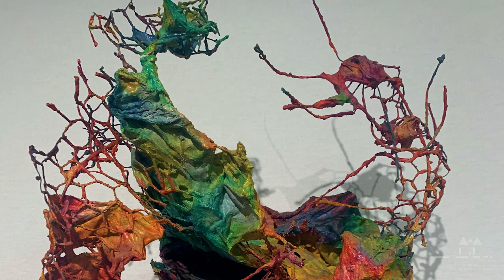PRESENTATION DE LA SAISON D'ART 2023 PAR CHANTAL COLLEU-DUMOND.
Entre poésie et fantastique, entre nature et littérature, la Saison d’Art 2023 du Domaine de Chaumont-sur-Loire va vous entraîner dans un monde onirique et envoûtant.
Quinze artistes se partagent cette nouvelle célébration de la nature. Quinze personnalités dont chacune des pièces signe la singularité de l’œuvre. Inspirés par les formes minérales, végétales, animales et anthropomorphes, dessins, peintures, sculptures et installations dessinent un parcours inédit dans les espaces d’exposition comme dans le Parc historique, particulièrement honoré cette année.
La grande exposition inédite d’Alechinsky dans les Galeries Hautes du Château nous emmène tout d’abord dans l’univers fascinant de l’œuvre sur papier de l’artiste.
C’est aussi l’univers des livres que célèbre Stefan Râmniceanu, avec des œuvres sises dans la Galerie basse, le Vestibule et la Salle de billard.
L’éminent artiste coréen Lee Ufan a tiré, quant à lui, “un fil infini” et mystérieux dans les profondeurs de la Tour du Roi, tandis que Pascal Convert a déposé de splendides et fantomatiques candélabres immaculés sur la table de la Salle à manger de la princesse de Broglie.
Les céramiques enchanteresses et virtuoses de Grégoire Scalabre ont pris place, quant à elles, dans deux vastes espaces des Écuries du Domaine, alors que les délicats envols blancs de l’artiste irlandaise Claire Morgan ensorcellent la Grange aux Abeilles.
Mais outre le blanc, la couleur est présente avec les forêts et leurs sous-sols fantastiques de Fabrice Hyber, dans les Galeries de la Cour Agnès Varda. Les vertiges colorés des suspensions du peintre allemand Bernard Schultze, auquel nous rendons hommage dans le Château, les peintures librement végétales de l’artiste belge Yves Zurstrassen et les délicates graminées poudrées d’or de Sophie Blanc, dans l’Asinerie, complètent cette promenade entre rêve, nature et poésie.
Si Vladimir Zbynovsky a déposé ses œuvres de pierre et de verre dans le Pédiluve de la Cour de la Ferme, sont apparues, dans le Parc historique, de nouvelles silhouettes hiératiques de Christian Lapie et d’énigmatiques sculptures de Denis Monfleur, tandis qu’une “Membrane” réalisée in situ par Lionel Sabatté s’est dressée au détour d’un bosquet.
De retour au Domaine, Bob Verschueren a imaginé un intrigant “Clan des voltigeurs” qui s’ajoutera aux installations de cette nouvelle édition.
Ambiance de conte de fées, mystère et fiction poétique sont donc au rendez-vous de cette nouvelle Saison d’Art de Chaumont-sur-Loire.

Chantal Colleu-Dumond
Commissaire des expositions